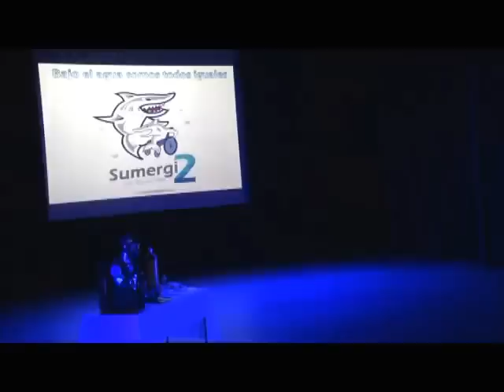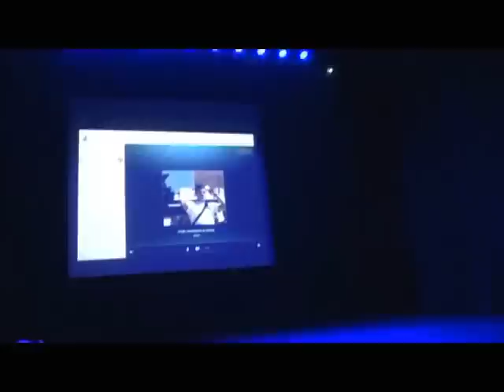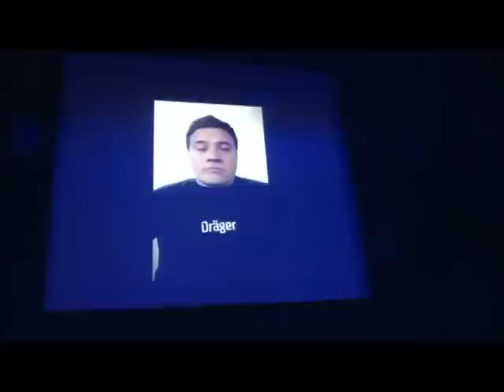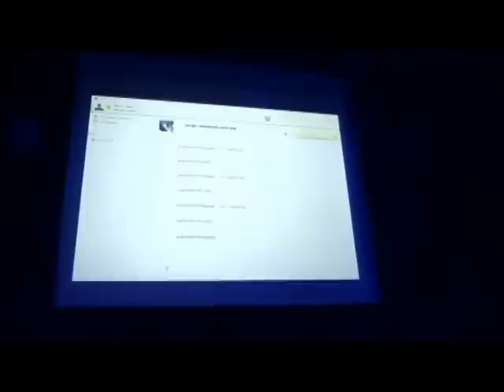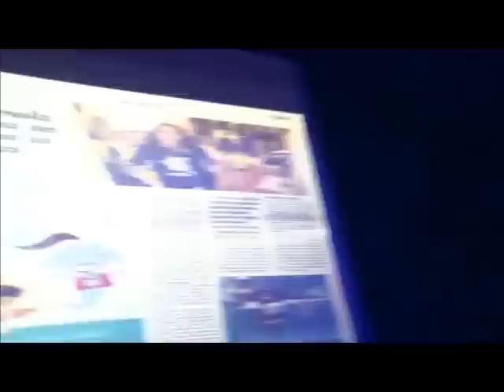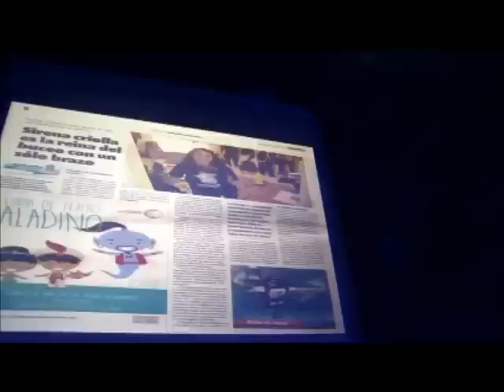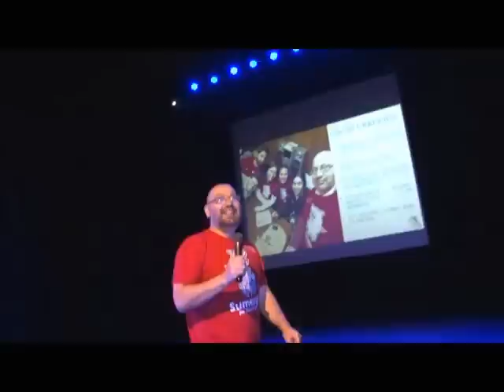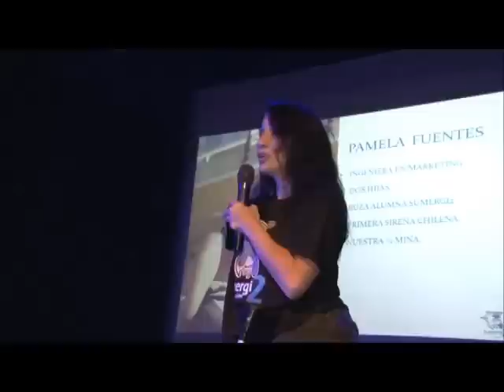Charla Motivacional Sumergi2 "Bajo el Agua Todos Somos Iguales"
Charla "Sumergi2 Bajo el Agua Todos Somos Iguales"